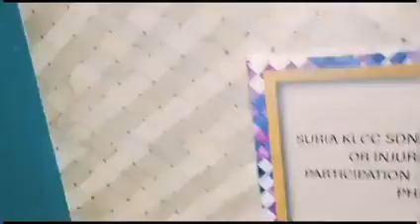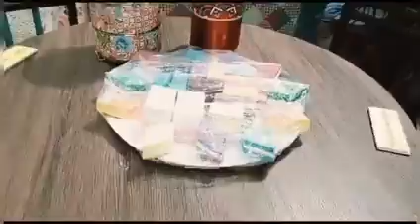Ramadan Decoration 2024 @Petronas Twin Tower || PHTOKLTV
Another awesome decoration only at Ramadan here in Malaysia.
One of proud in Malaysia is PETRONAS TWIN TOWER.